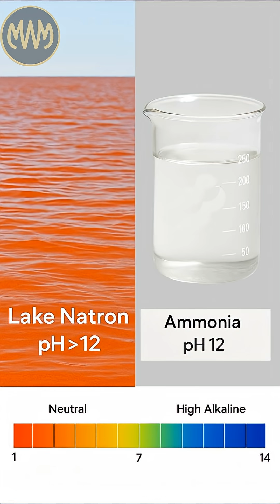The Lake That Turns Animals to Stone | MindWonderMinis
In northern Tanzania, there’s a lake so harsh it can preserve animals in stone-like form.

With water as caustic as ammonia and temperatures reaching 60°C, Lake Natron is one of Earth’s most extreme environments.

Yet, amid its deadly waters, flamingos choose it as a safe haven to raise their young.

A lake that burns - but also gives life.

Discover the science behind nature’s most haunting wonder.

Each story reveals something new - from unbelievable events and mysterious phenomena to inspiring journeys and mind-blowing facts about our world.

Quick facts. Big wonders. One minute at a time.